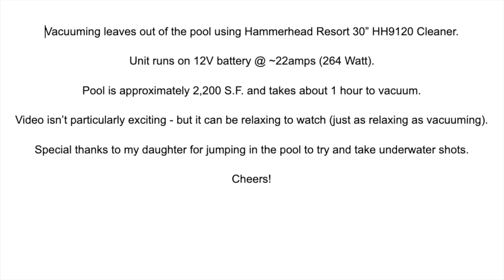Vacuuming Pool with Hammerhead Resort 30" HH9120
Video of leaf clean-up after some strong windstorms dumped fall leaves into the pool.  This is the first time we have used the Hammerhead vacuum and I am pleased with the results.

Prior to this, we used a vacuum head and 2" hose plugged into a skimmer port. This required frequent trips to the pump basket to dump out the leaves and tended to take a few hours to complete. With the hammerhead unit, the whole pool can be cleared in about an hour.

We are using a 35Ah battery, which should theoretically last 1 hour 35 minutes.